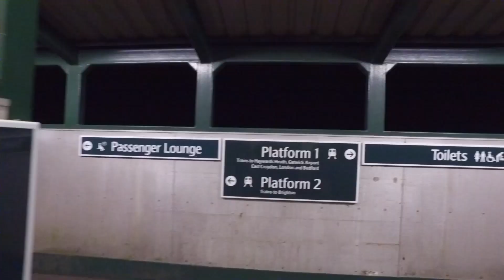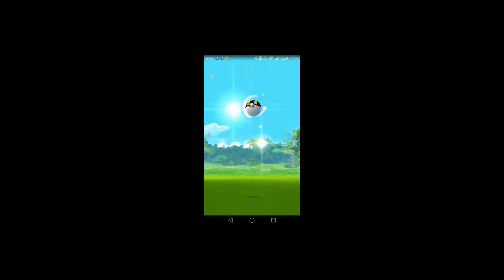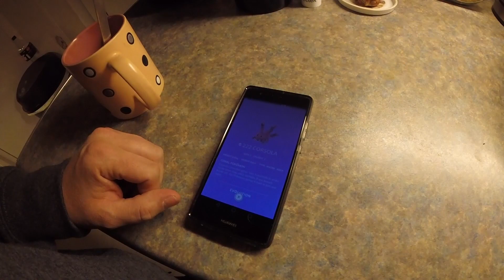A Day in Gran Canaria - A Corsola Story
Car - Train - Plane / 3600 Miles / One Pokemon